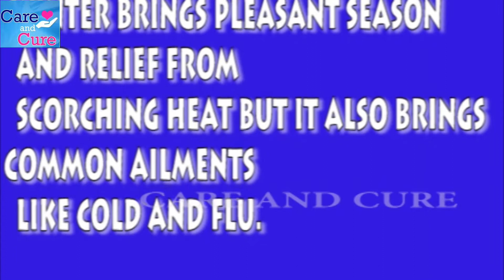How to Fight Off Cold and Flu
Causes of Swine Flu
Swine flu is contagious, and it spreads in the same way as the seasonal flu. When people who have it cough or sneeze, they spray tiny drops of the virus into the air. If you come in contact with these drops or touch a surface (such as a doorknob or sink) that an infected person has recently touched, you can catch H1N1 swine flu.

Despite the name, you can't catch swine flu from eating bacon, ham, or any other pork product.

Swine Flu Symptoms
People who have swine flu can be contagious one day before they have any symptoms, and as many as 7 days after they get sick. Kids can be contagious for as long as 10 days.

Most symptoms are the same as seasonal flu. They can include:

cough
fever
sore throat
stuffy or runny nose
body aches
headache
chills
fatigue
Like seasonal flu, swine flu can lead to more serious complications, including pneumonia and respiratory failure. And it can make conditions like diabetes or asthma worse. If you have symptoms like shortness of breath, severe vomiting, abdominal pain, dizziness, or confusion, call your doctor or 911 right away.

Tests for Swine Flu
It's hard to tell whether you have swine flu or seasonal flu, because most symptoms are the same. People with swine flu may be more likely to feel nauseous and throw up than people who have seasonal flu. But a lab test is the only way to know for sure. Even a rapid flu test you can get in your doctor's office won't tell you for sure.